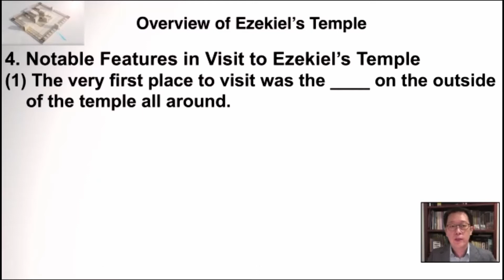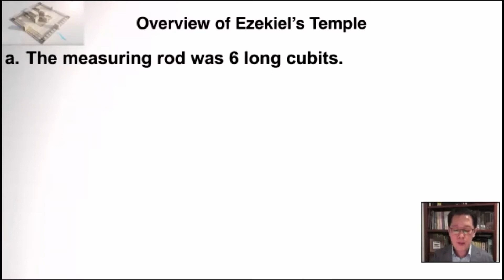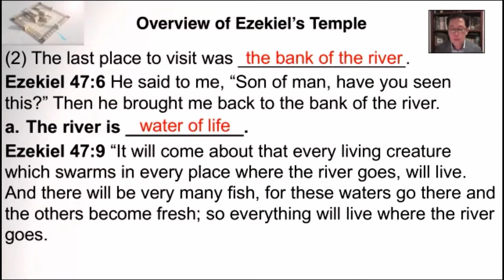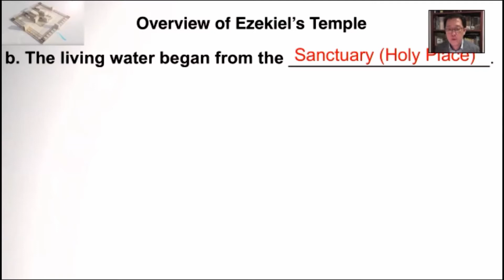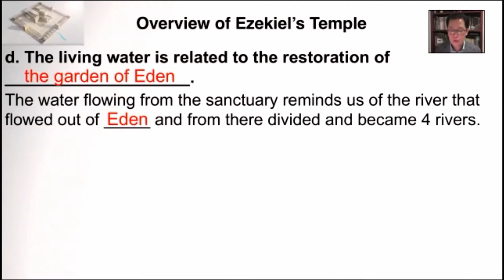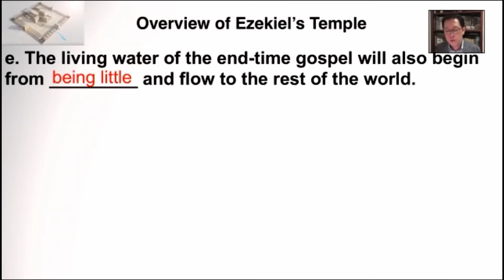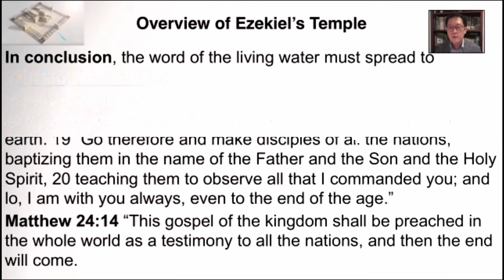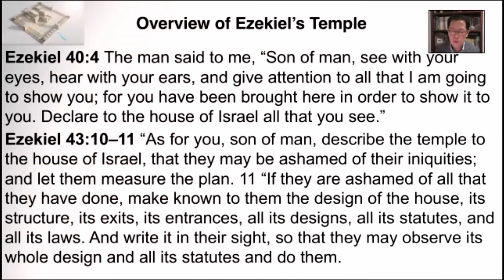周三崇拜 [2020.04.29]: 理解以西结书 (10)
周三崇拜: 理解以西结书 (10).
牧师: 金牧师
日期: 2020年 4月29